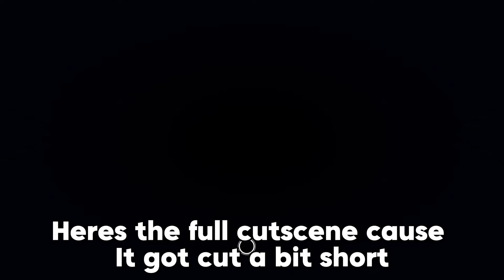This game is the *NEW* Sols RNG! (Unknown RNG)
Today, i will play through the new up and coming rng game Unknown RNG!